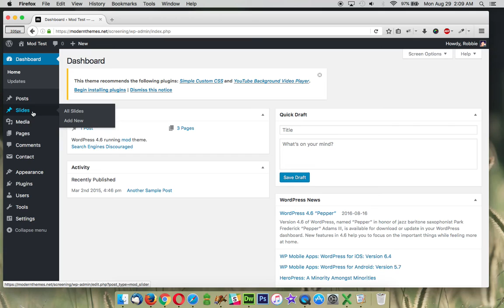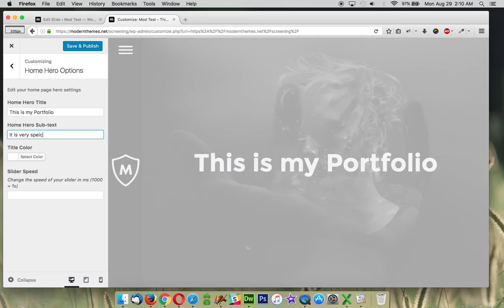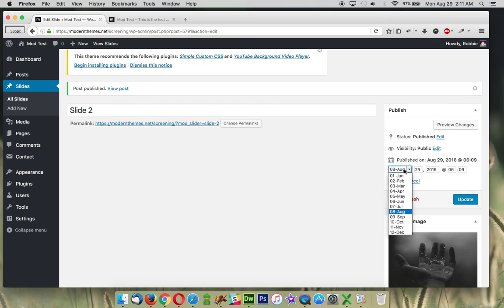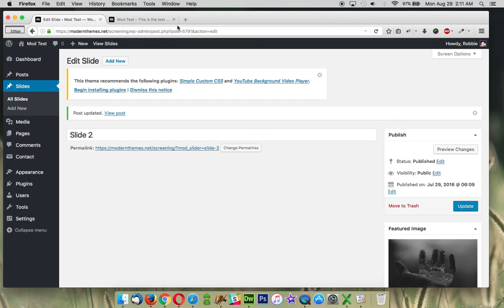Mod - Adding Slides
Learn how to add slides in Mod WordPress theme.